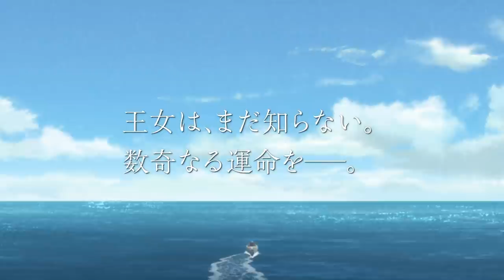オリジナルアニメーション「海賊王女」 第1弾PV | 2021年10月放送開始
王女は、まだ知らない。数奇なる運命を──。

Production I.Gが描き出す新たな冒険譚は、18世紀×王女×侍×海賊！
異色の世界観で打ち出される、完全新作オリジナルアニメーション「海賊王女」。
2021年10月より放送開始

◇STAFF
原作：中澤一登×Production I.G
監督：中澤一登
脚本：窪山阿佐子
音楽制作：FlyingDog
制作：Production I.G

◇CAST
フェナ・ハウトマン：瀬戸麻沙美
雪丸：鈴木崚汰
紫檀：櫻井孝宏
花梨：悠木 碧
槐：佐藤 元
楓：逢坂良太
椿：大須賀純
真樺：田中進太郎
サルマン：村治 学
オットー：平田広明

©Kazuto Nakazawa / Production I.G